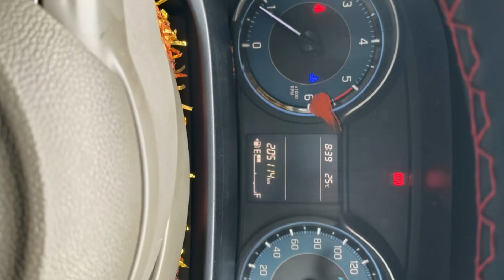Maruti Ertiga 1.3 ZDI l model:- 2019 l for sale telangana vechile @indiancarsandbikesales ￼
Hi viewers i hope you all are fine
indian car's and bike sales

All telangana vehicles are avaliable in my channel
cheap and best price
car sales

Vechile Name:-Maruti Ertiga ZDI 1.3 version

Model:-￼2019
Reading:- 1 Lakhs
Varinat:-Diesel
Price:- 10,50,000/-✅